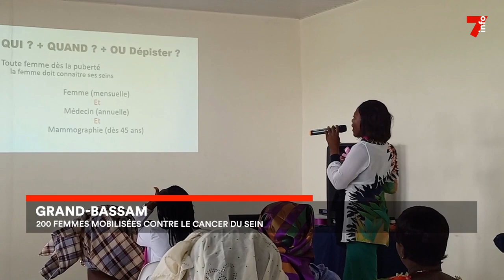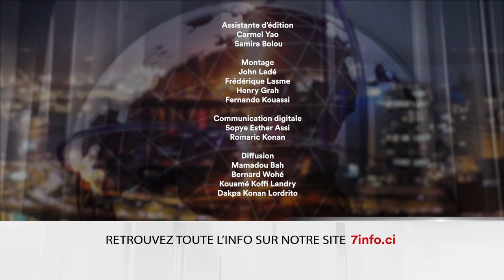Le 7 minutes du 30 octobre 2023 (édition du 19h)